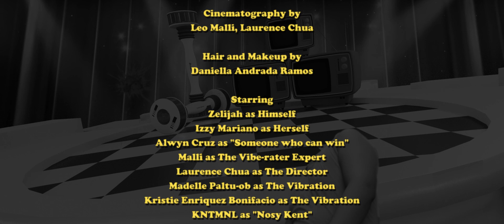Bad Bih (Official Music Video) - Zelijah feat. Alwyn. and izzy mariano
CREDITS

REIKA & Zelijah

Colored by
REIKA

3D & VFX by
REIKA & Zelijah

Cinematography by
Leo Malli, Laurence Chua

Hair and Makeup by
Daniella Andrada Ramos

Starring
Zelijah as Himself
Izzy Mariano as Herself
Alwyn Cruz as "Someone who can win"
Malli as The Vibe-rater Expert
Laurence Chua as The Director
Madelle Paltu-ob as The Vibration
Kristie Enriquez Bonifacio as The Vibration
KNTMNL as "Nosy Kent"

INSTNT Clothing Co.
Laurence Chua
Kat Chua

MUSIC

Produced, Arranged, Mixed, Mastered by
Zelijah

Zelijah, izzy mariano, Alwyn Cruz